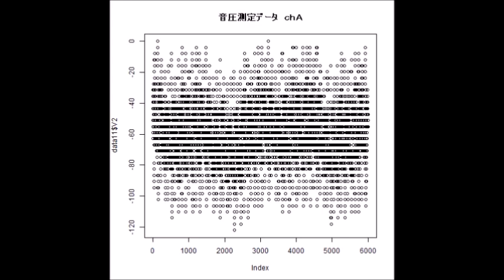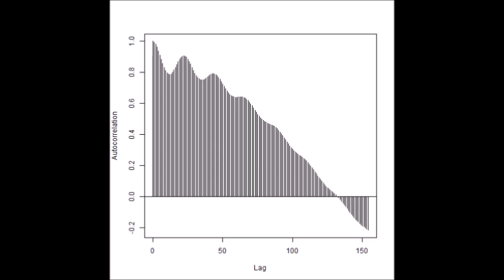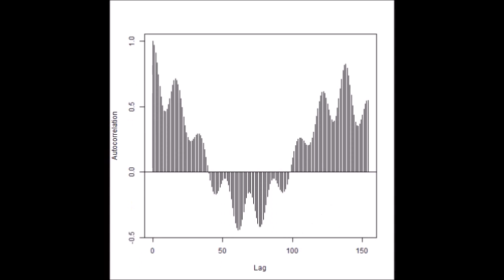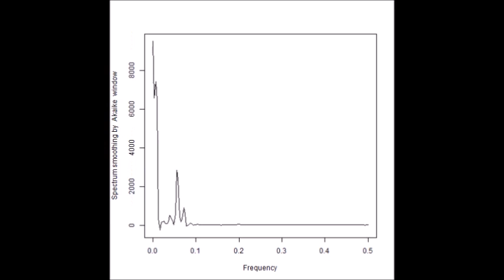スライドショー（音圧データ解析結果）